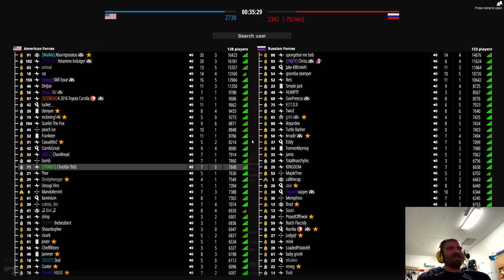WIPING THEM OUT - BATTLEBIT